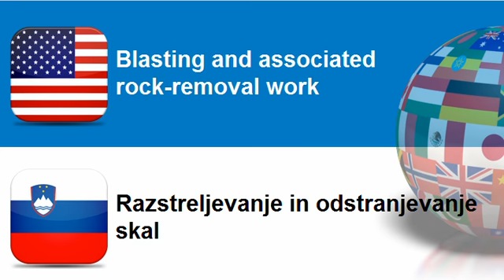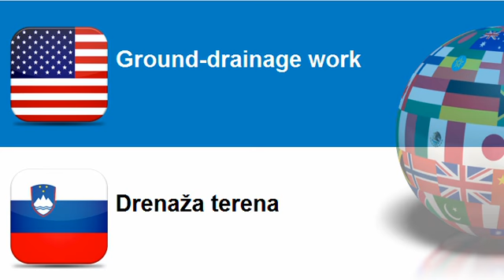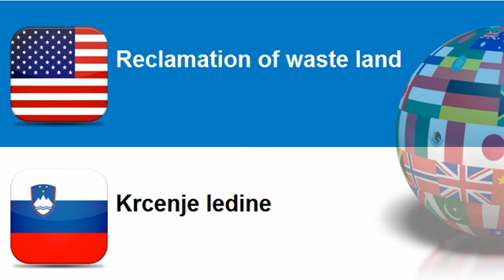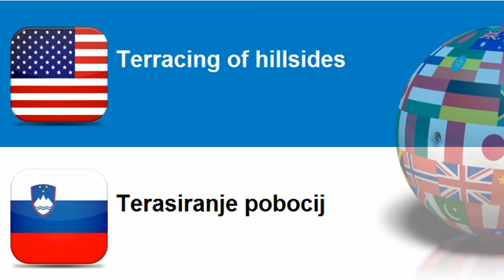Learn Slovenian vocabulary Topic = Construction work